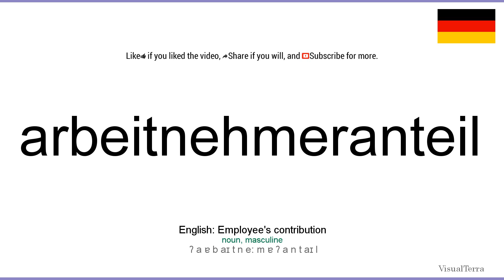How to pronounce: Arbeitnehmeranteil (German)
How to pronounce arbeitnehmeranteil in german
Wie arbeitnehmeranteil ausgesprochen Deutsch
Die deutsch aussprache von dem wort arbeitnehmeranteil.
Cómo pronunciar arbeitnehmeranteil en aleman
Comment prononcer arbeitnehmeranteil en allemand
Come pronunciare arbeitnehmeranteil in tedesco